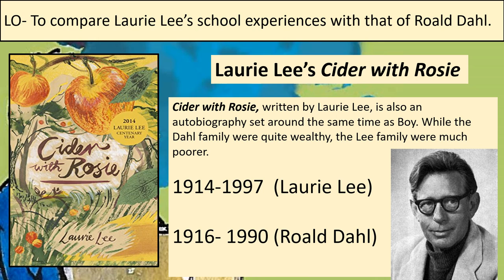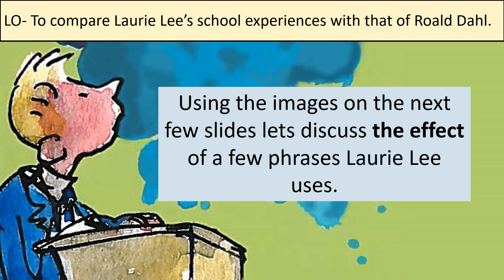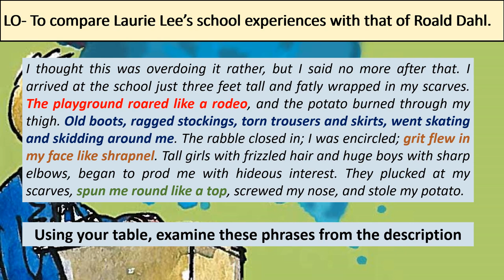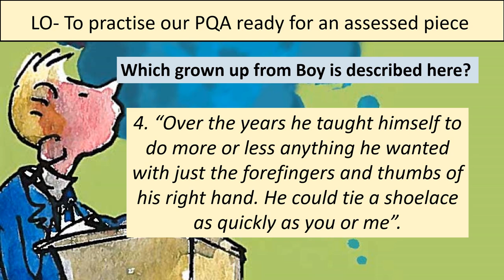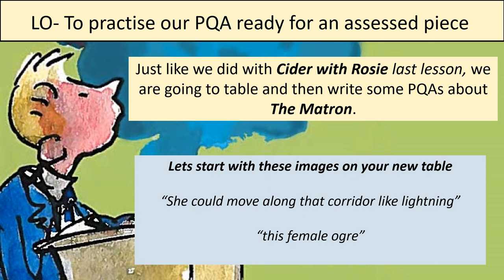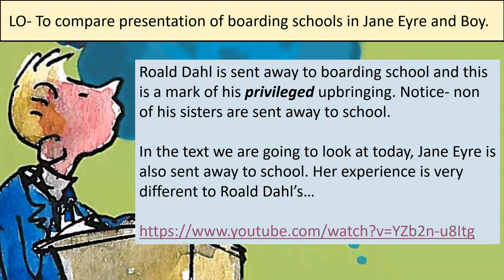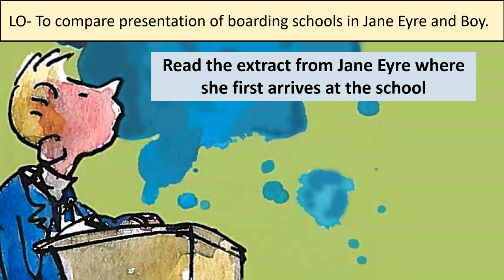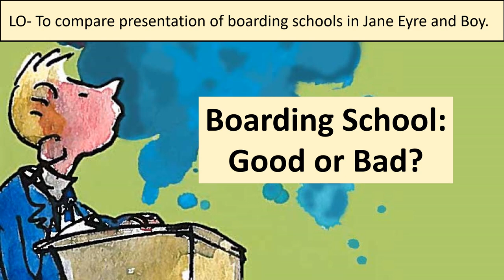Boy Roald Dahl Lessons 16-18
Remote learning lessons for current Year 7s. You will also need your Boy workbook and a copy of the novel to complete these lessons. More instructions and information available on Show My Homework. A link to the audiobook and PDF of the book can also be found on Show My Homework.